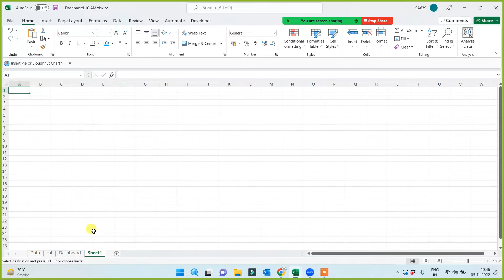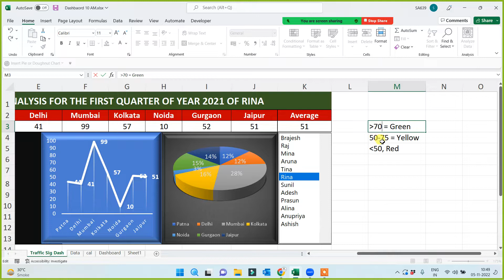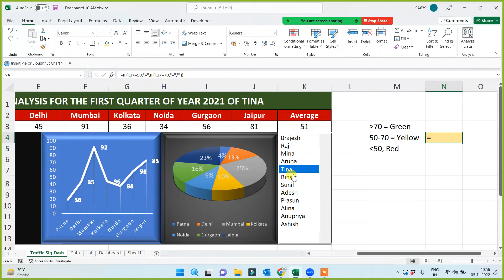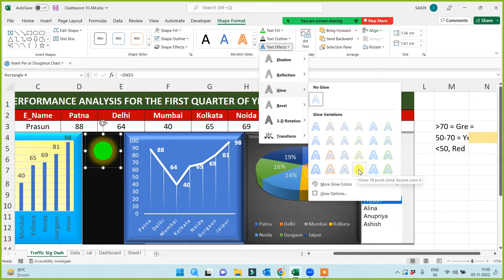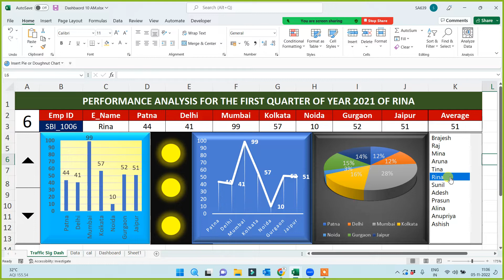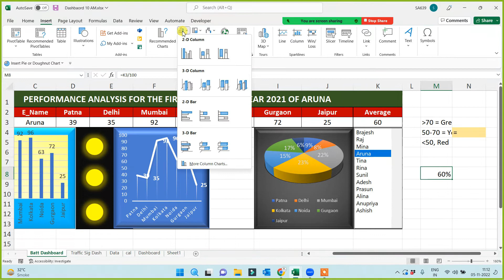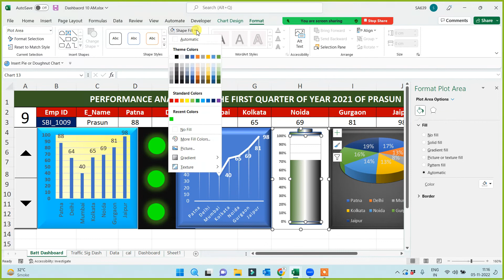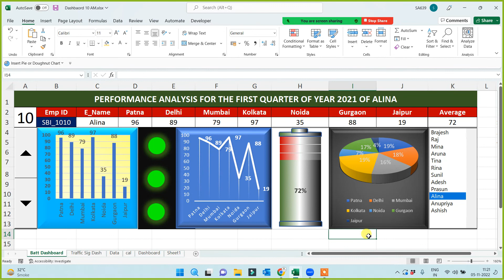How to Build an Interactive Batt and Traf Dashboard in Excel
Welcome to our YouTube Tutorial: How to Build an Interactive Batt and Traf Dashboard in Excel! 📊

In this step-by-step Excel tutorial, we'll guide you through creating a dynamic and visually appealing Batt and Traf Dashboard from scratch. Whether you're a beginner or an Excel enthusiast, this tutorial will equip you with the skills to impress your colleagues and make data-driven decisions like a pro!

🚀 What You'll Learn:

Data Preparation: We'll start by organizing our data to set the foundation for the dashboard. Learn how to clean and structure the Batt (Battery) and Traf (Traffic) data for seamless integration.

Creating Charts: Discover how to create stunning charts and graphs to visualize your data accurately. We'll cover bar charts, line graphs, pie charts, and more to represent Batt and Traf data effectively.

Interactive Elements: Take your dashboard to the next level by adding interactive elements. Learn to use slicers, drop-down lists, and buttons to allow users to customize data views and explore insights on their own.

Don't miss out on mastering the art of creating Interactive Batt and Traf Dashboards in Excel! Hit the play button and let's get started. Happy Excel-ing! 📈📊

Analytical EduPoint is a group of highly qualified SMEs with a proven record in various domains in the field of Research & Analytics.
Analytical EduPoint holds recognition in various domains with a variety of services in the field of Professional Education Training and Consultancy.

By: Dr. Brajesh Anand  ( Microsoft  Certified Trainer )

MORE  THAN 15 YEARS IN THE CORPORATE FIELD.

CERTIFICATION :
Microsoft Office Certified Trainer.
Microsoft Excel Expert Certified From Microsoft.
Government Of India Approved Institute.
Government Of NCT Approved Institute.
IAF Approved Institute.
Best Award In SAS in 2017 In Delhi NCR.

FULL DATA SCIENCE COURSE AVAILABLE  AND 100% PLACEMENT ASSISTANCE.

Course:
Programming Languages, Data Science, Business Analytics,  Data Engineering
Advanced Excel, VBA Macro Programming and Automation, Power BI, Tableau, Python, AWS, SQL Server, SAS, Machine Learning, Artificial Intelligence, Deep Learning, Big Data Hadoop
Microsoft Office, Tally, Diploma etc.

Address: F-76, Near Saket Metro (Exit From Gate No.2), Saket, New Delhi, 110030

Excel Tutorial For Beginners In Hindi - Complete Microsoft Excel Tutorial In Hindi For Excel Users 2020 , To Agar Aap Ko Ye Pata Nahi Hai Ki Excel Me Kam Kaise Karte Hai Excel Data Entry Kaise Karte Hai, Excel Me Formula Kaise Dete Hai, Excel Basic Se Aapko Sikhana Hai To Ye Aapke Liye Hai Excel For Beginners Video Me Excel Ke Sare Basic Points Maine Explain Kiye Hai :

CALL US IF YOU NEED A JOB.